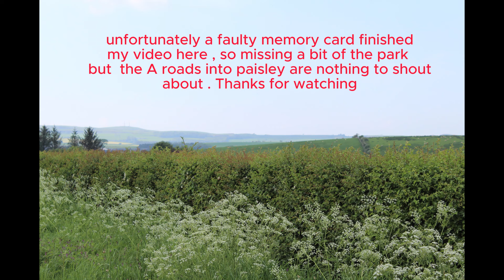Galloway Forest Park ride RS1250RS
our next leg in Scotland up through the Galloway Forest Park